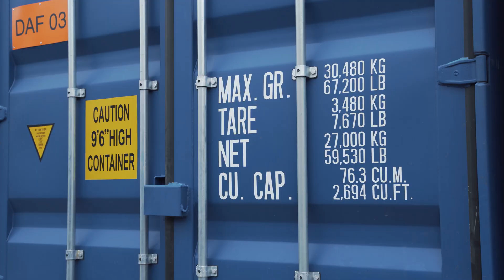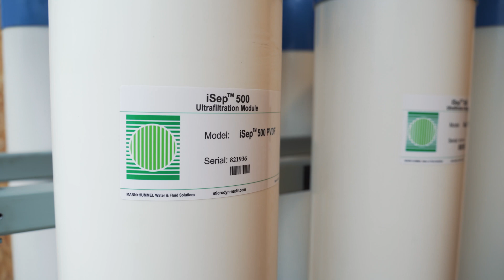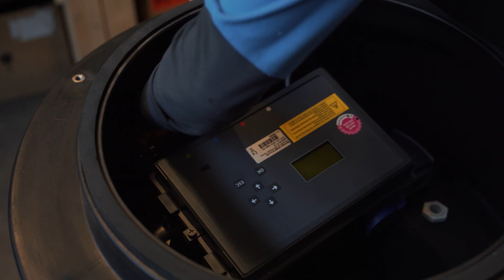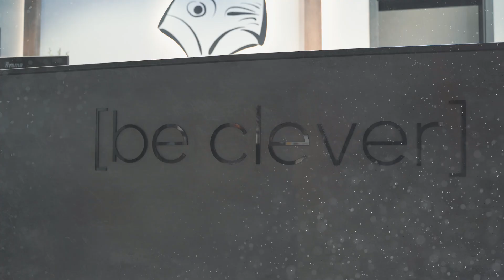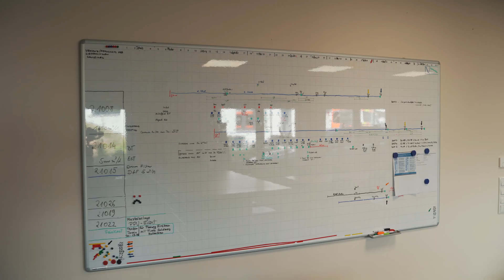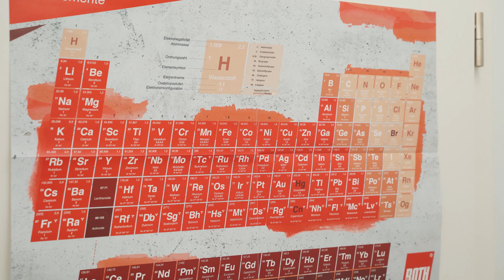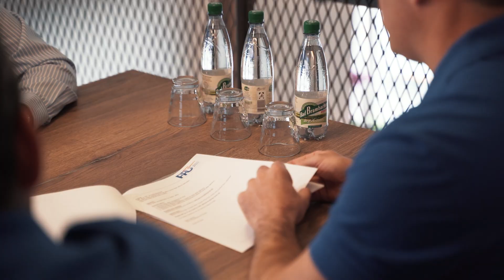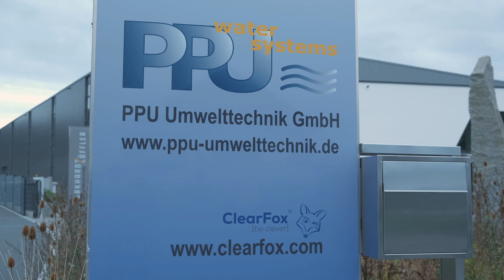Wastewater treatment company PPU Umwelttechnik GmbH / ClearFox® Image video (full version)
PPU Umwelttechnik is a german company based in Bayreuth, Bavaria. We manufactures solutions for industrial, decentralized municipal wand mobile wastewater treatment. All  ClearFox® products manufactured by PPU Umwelttechnik GmbH and distributed by partners worldwide.

On this video you will see the interviews with Wolfgang Pöhnl (CEO), Markus Döring (COO), Sabine Düreth-Joneck (Head of R&D Department) and James Clarke (COO). They will tell you more about us and our future plans.

and